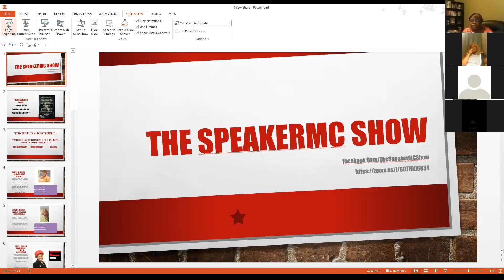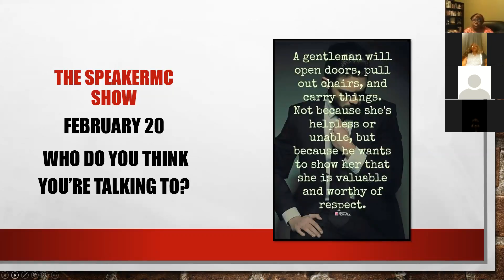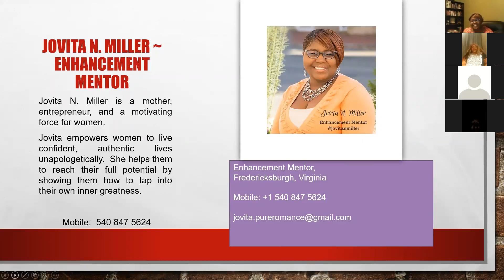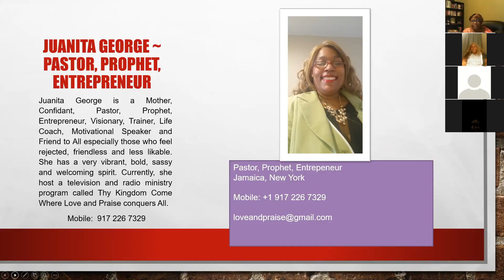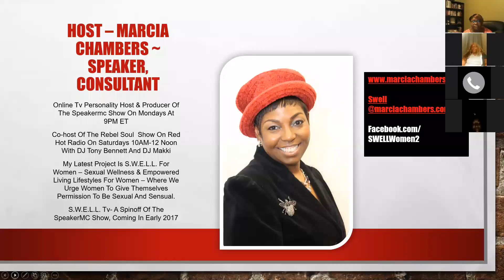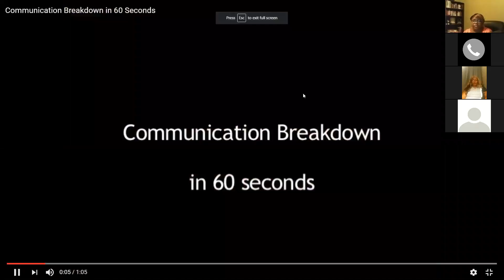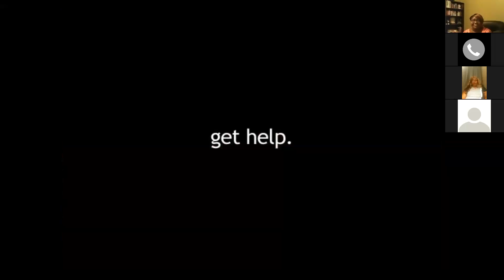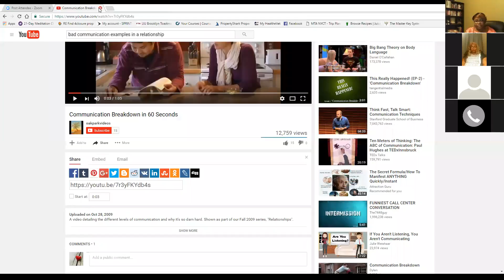The SpeakerMC Show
Effective communication, leadership and relationships.
Show segment called:  Who Do You Think You’re Talking To?
Guests:  Jovita Miller & Juanita George
Host SpeakerMC